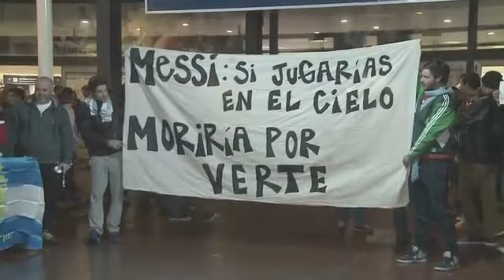Messi :President of Argentina and Maradona leading the demonstrations for the return of Messi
Ajouter le 03 juillet 2016

President of Argentina and Maradona leading the demonstrations in the rain for the return of Messi

Argentine soccer fans urged captain Lionel Messi not to leave the national team as the losing Copa America finalists returned to Buenos Aires on Monday.

The bulk of the Argentine squad returned to Buenos Aires on Monday, a day after being beaten by Chile on penalties in the Copa America final in the United States.

Dozens of supporters gathered at Buenos Aires airport to welcome the players, especially captain Lionel Messi, who announced on Sunday he will no longer play for the national team.

With flags, banners and Argentine shirts, fans of all ages claimed they wanted to cheer Messi up and beg him not to leave the team.

"Having the best player in the world and not having him in our national team would be a waste. I just cannot imagine it, I don't even want not imagine it", said one argentine fan.

One banner read, 'Messi, if you played in heaven, I would die just to see you'.

Some players like Sergio Romero or Gonzalo Higuain decided to stay in the US and avoid immediate return to their country.

Coach Gerardo Tata Martino also arrived with his team and he will be back to work next Monday, training the national under-23 team for the Olympic Games.